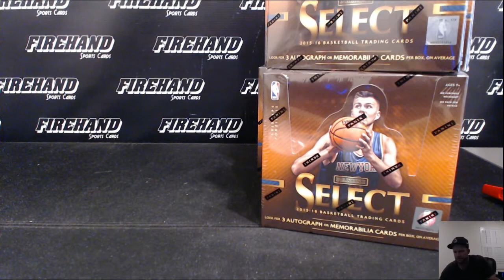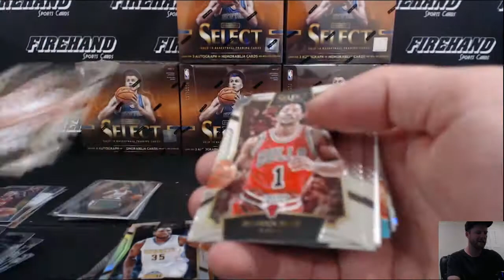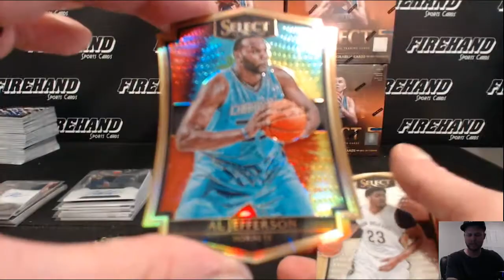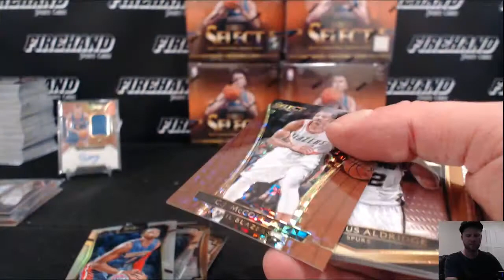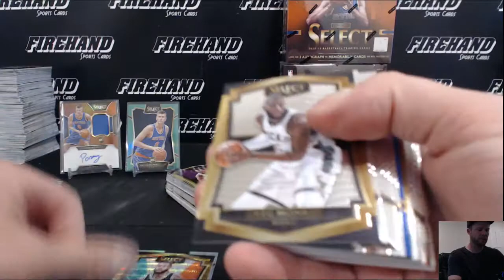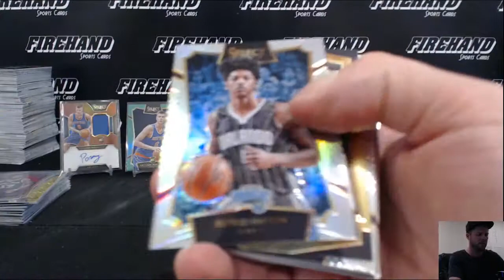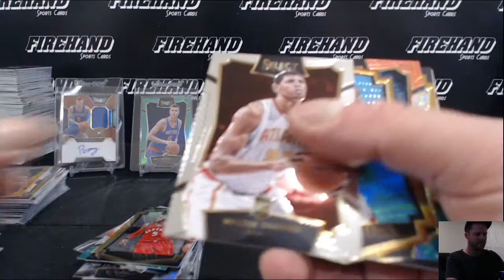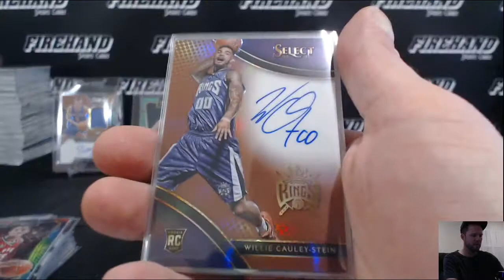2015-16 Panini Select Basketball 12 Box Case Break RT #7 ~ 5/17/16